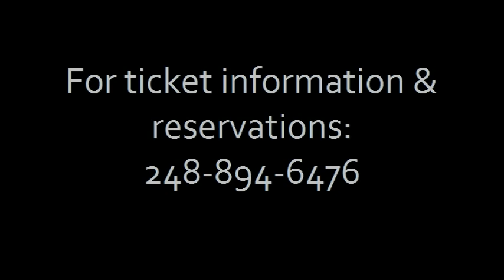Illusionist Aaron Balcom LIVE ON STAGE @ Magnetic Recording // Pontiac, MI 10/29/11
Join multi award-winning entertainer & illusionist, Aaron Balcom, live on stage for his ONLY Detroit area performance of 2011!